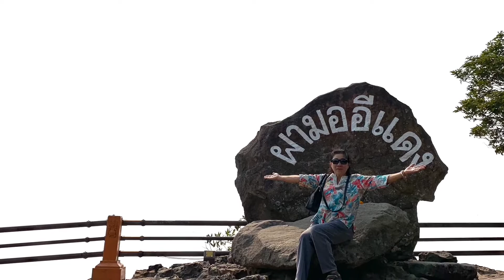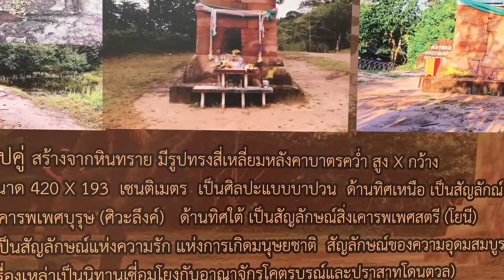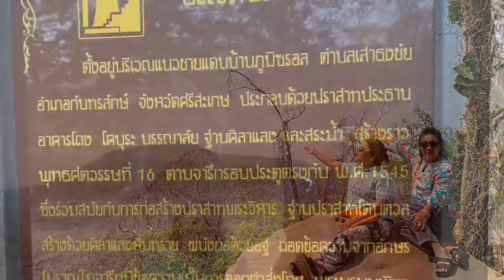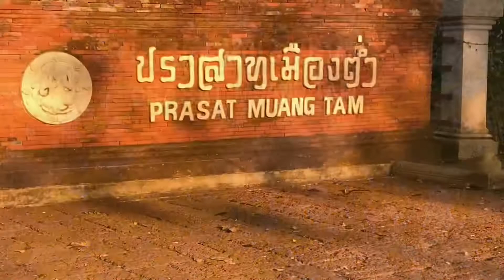926 ท่องเที่ยวไปตามใจฝัน กับความทรงจำดีๆ ตลอดไป…03